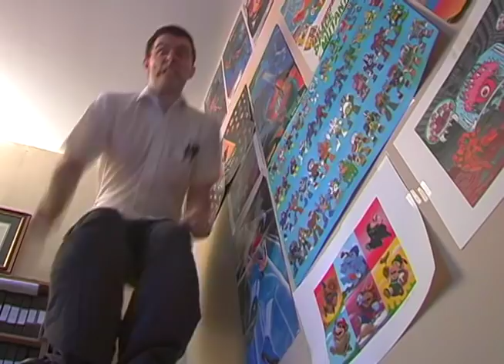AVGN: Bugs Bunny's Birthday Blowout (Higher Quality) Episode 31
Episode 31 of The Angry Video Game Nerd "Bugs Bunny's Birthday Blowout ". Presented here in higher quality than previously available on YouTube. The old upload was only 360p. This is 480p.